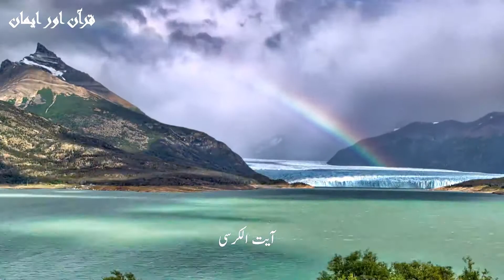Ayatul Kursi | Urdu Translation | Quranic Verses | Quran Aur Iman